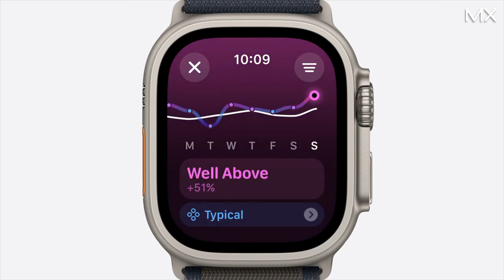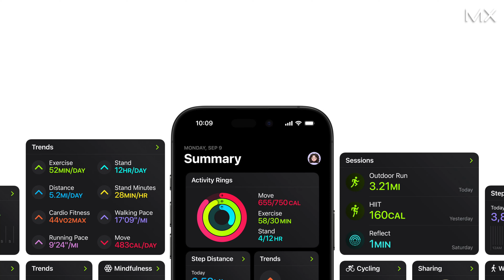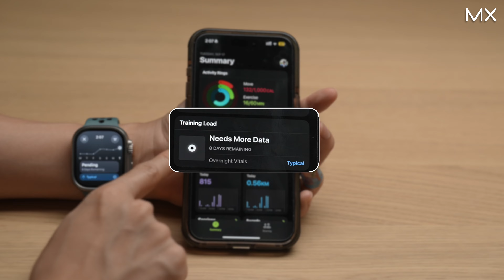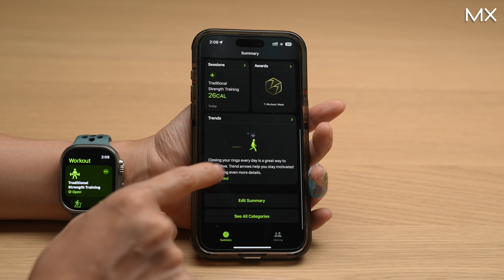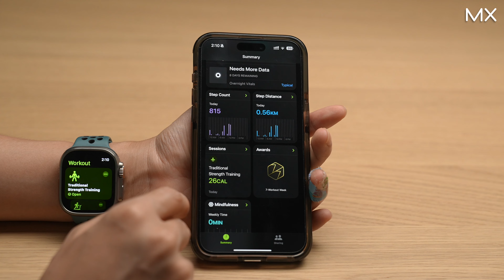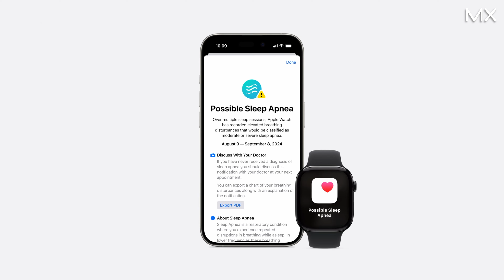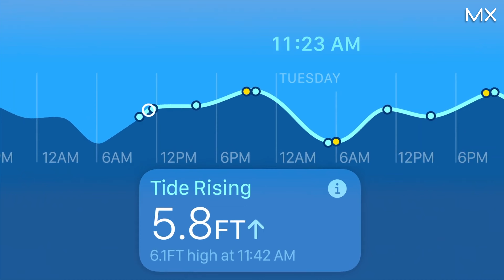watchOS 11 กับฟีเจอร์สุดล้ำ Training Load, Vital, Tides Rising, Playback Music - MX | NEWS UPDATE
watchOS 11 ต้องบอกได้เลยว่าครั้งนี้ Apple เน้นหนักในเรื่องของสุขภาพมากขึ้น ใส่ฟีเจอร์สุขภาพมาให้เราได้ใช้งานกันเพิ่มเติมจากครั้งที่แล้ว อย่าง Training Load, Vital ที่สามารถบ่งบอกสุขภาพโดยรวมของเราได้และยังขยับความสามารถของ Apple Watch ให้มีความชาญฉลาดมากขึ้น จะมีฟีเจอร์อะไรบ้างติดตามได้ภายในคลิป

00:00 เปิดคลิป
00:10 เกริ่น
00:35 Watch Faces
04:23 Notifications
05:27 Smart Stack
06:42 Action button
07:32 การออกกำลังกาย
11:14 แอปฯ Vitals
12:30 การนอน
13:56 Tide Rising
15:19 Translate
15:58 Apple Music
17:51 Timer
18:35 สรุป